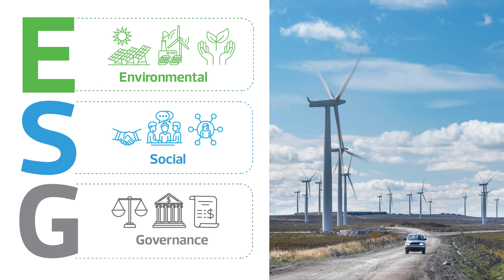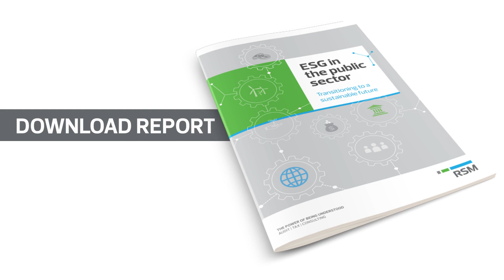RSM's ESG, sustainability and climate services for public sector agencies in Australia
With Australia's deadline to achieve net zero carbon emissions by 2050 approaching, it's important for the public sector to lead the way with sustainable practices. to learn how to assess your current practices, measure your progress, and identify sources of carbon and waste.